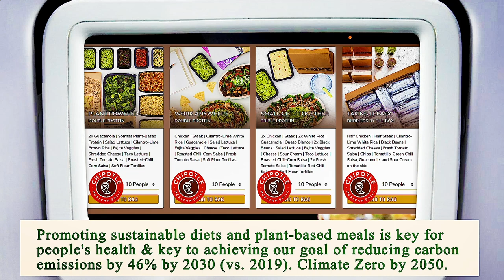Close to Me Restaurant Manhattan 10038 NY, New York County, New York, United States